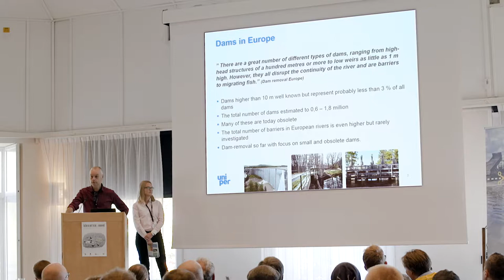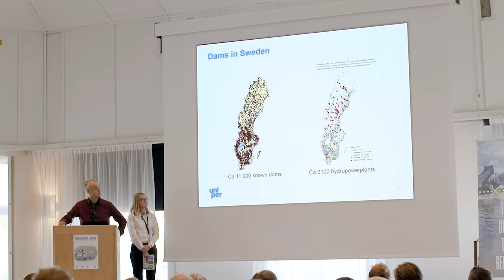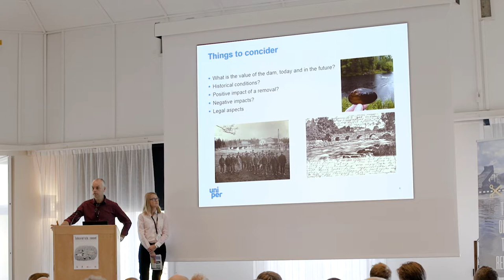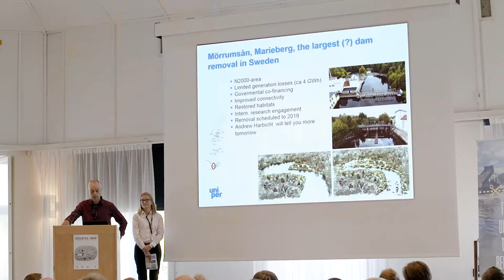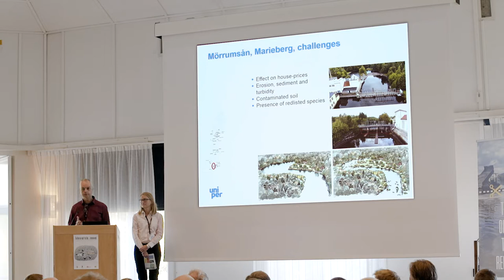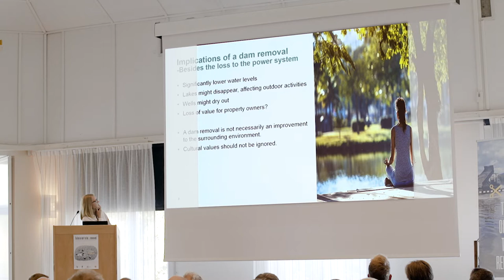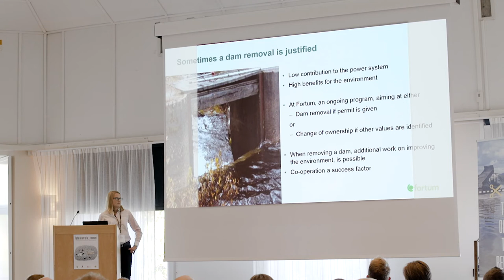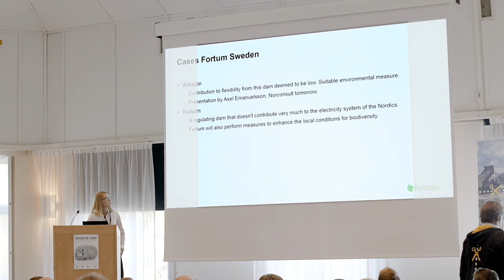The hydropower industry’s perspective on dam removal with Johan Tielman and Sara Sandberg